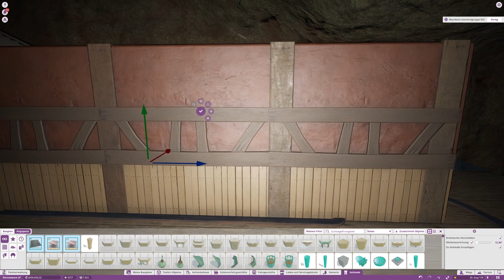Planet Coaster Let's Play #610 Ein Häuschen für die Schaltstation